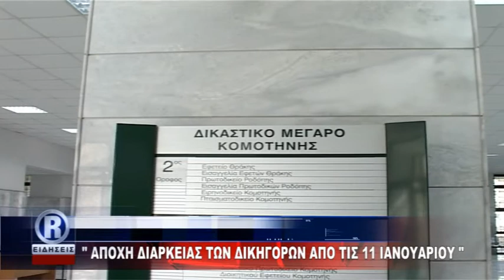ΔΕΛΤΙΟ ΠΑΡΑΣΚΕΥΗ 08 01 16